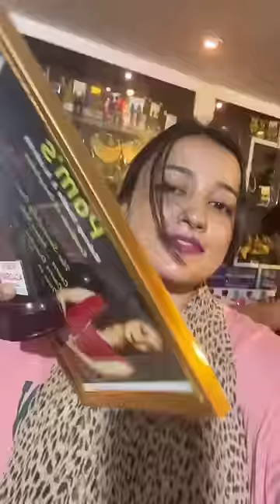ATM এ গিয়ে AC হওয়া খেয়ে এলাম 🫧🌬️🥶🤯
bengali
digha,
digha tour,
digha ranna kore,
digha sea beach,
digha hotel,
digha tour from koltaka,
দীঘা ভ্রমণগাইড,
old digha,
কম খরচে দীঘা ভ্রমণ,
Digha Hotel,
digha food,
দীঘা হোটেল ভাড়া,
দীঘা ভ্রমণ